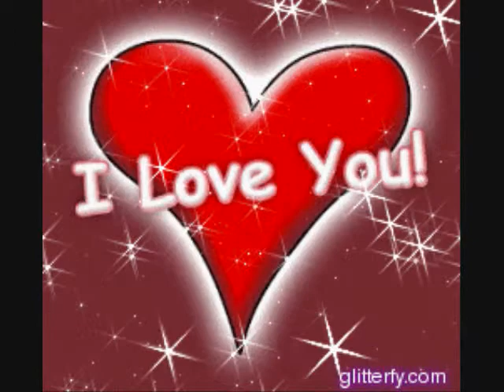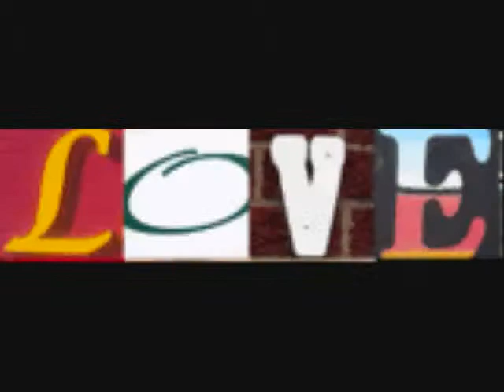pwal tine kyaw (min1youthtae)